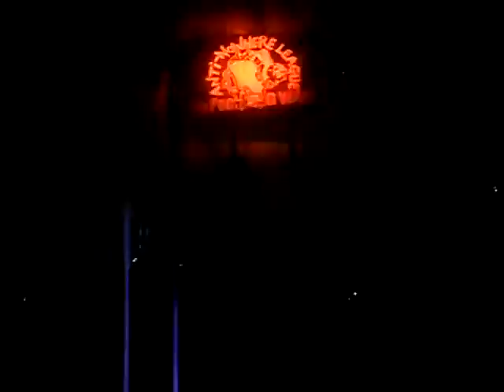ANTI-NOWHERE LEAGUE rock al parque 2013